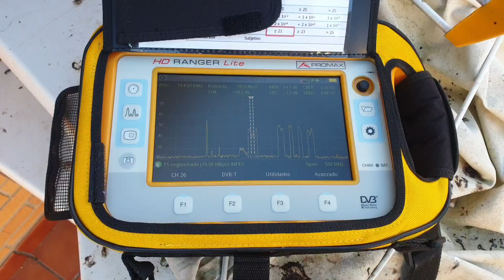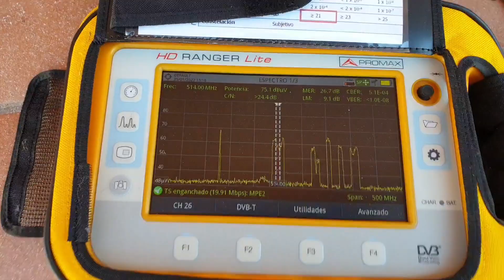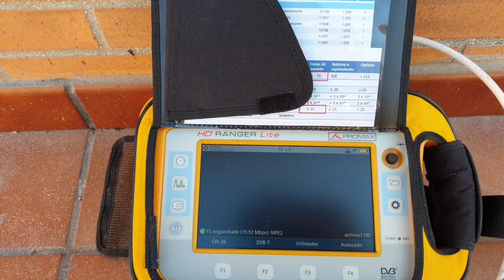Promax HD Ranger Lite avería señal TDT